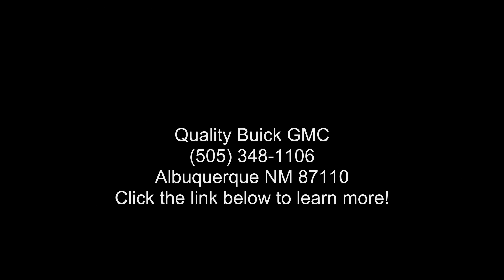2019 Chevrolet Silverado 1500 Crew Cab Short Box 4-Wheel...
Certified 2019 Chevrolet Silverado 1500 Crew Cab Short Box 4-Wheel Drive LT Trail Boss, summit white exterior, black interior, 8, 5.3l, automatic, 32,589 miles, Stock 21QP083, VIN: 1GCPYFED4KZ110490,